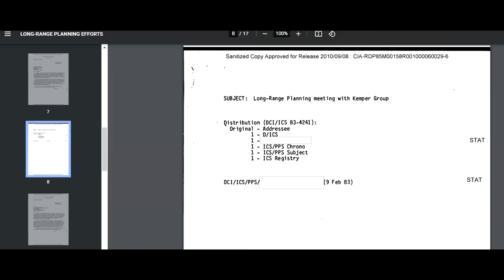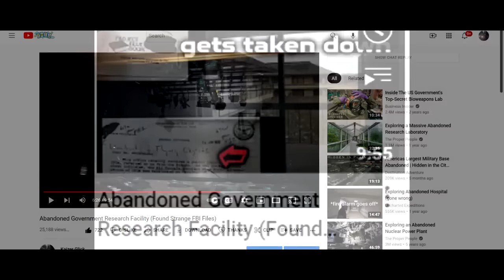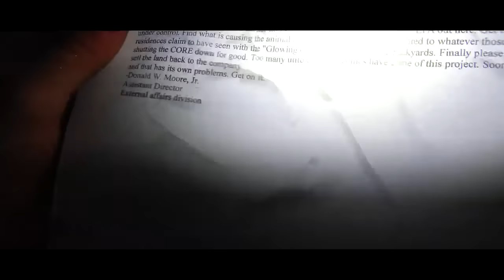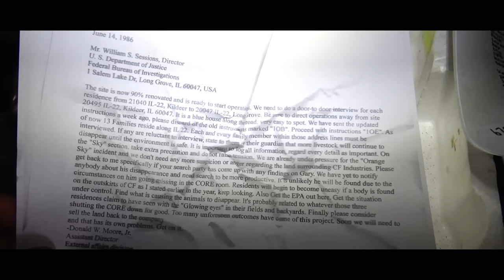The Disappearance of IL-22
First off, apologies for not posting sooner. I created this over the course of several years and I'm just sick and tired of everything and want to put it behind me. I had to cut a lot of things out of this. The last part should explain that. These are just my general findings. Think what you will of this and come to your own conclusion. If enough people get to see this, it may be possible for me to show more. The whole situation was such a surreal few years without giving too much away. I had to upload something.